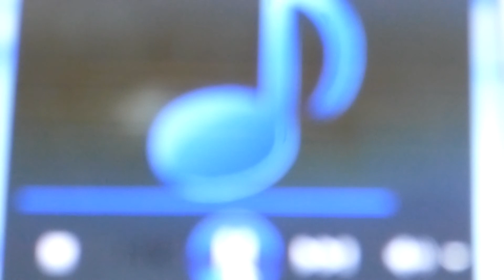ドラム練習 ブルドック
演奏は上手くないけれど、この小気味良いテンポが身体の調子を整えてくれるので最近はベンチャーズを叩くのが楽しくなりました